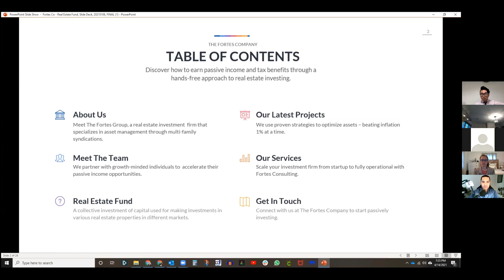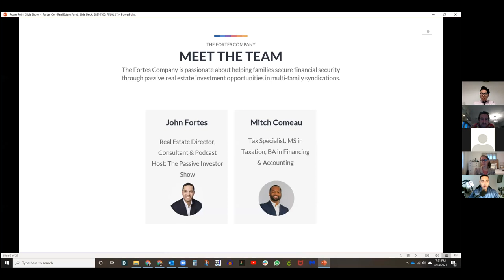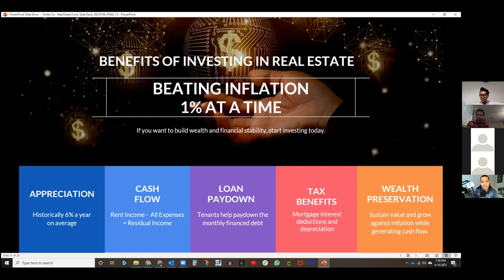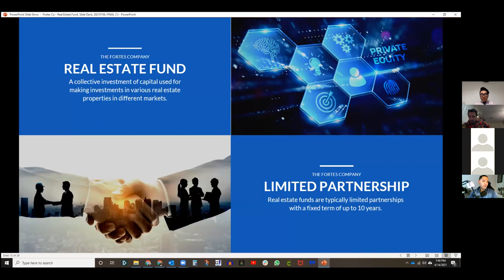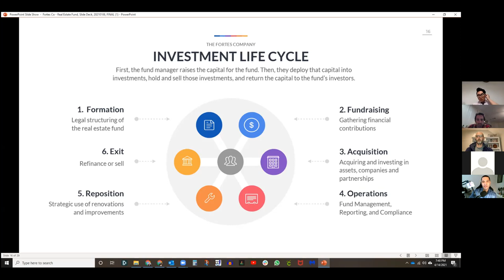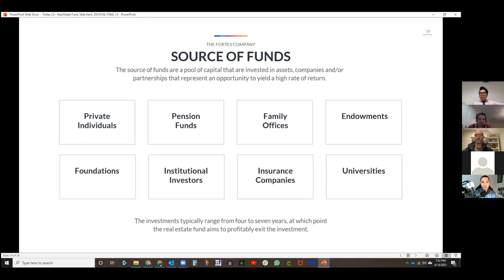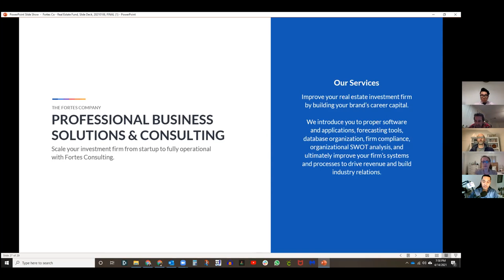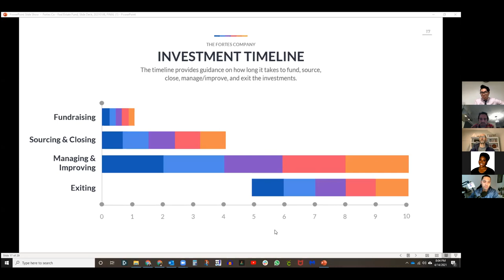How to start a fund with John Fortes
John Fortes presented in front of Multifamily Investors Network NY and talks how to start a real estate investing fund.

Here's what we discussed:
Why you should stop raising capital for other people's deals
Why starting a fund is beneficial to your investment firm
How a fund benefits investors
How to JV with other firms using your fund
Dictating the terms of your partnerships

Happy investing!